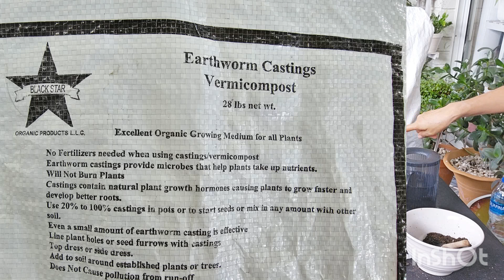Descubre el increíble poder del super abono 100% orgánico en solo 2 semanas